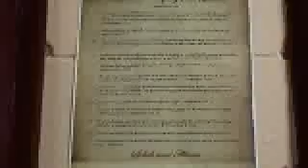Meditation: Trained Hands of War (Part 1)